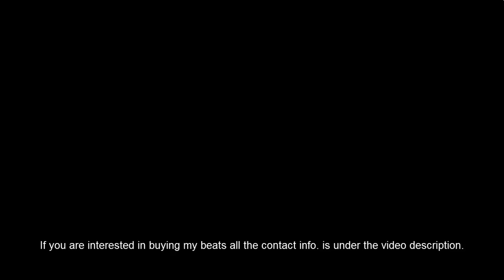NEW!! Drake x Rihanna Type Beat - Number One (GIMI Productions)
Hello Youtube!

This time I made a dancehall instrumental.
It's a Drake x Rihanna Type Beat 2017.